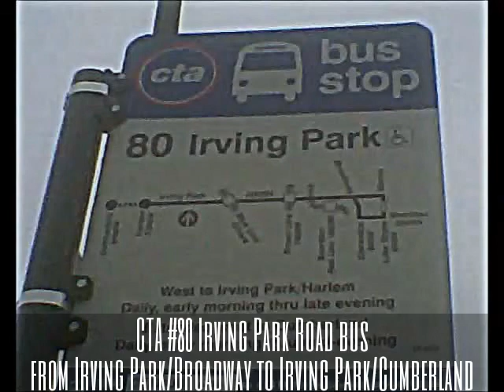CTA #80 Irving Park Road bus from Broadway to Cumberland Avenue terminal 3 (12-17-15)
Hello Everyone!!! This is Part 3, riding the CTA #80 Irving Park Road (Nova LFS bus #6764) route starting from Irving Park Road and Broadway, going west along Irving Park Road to Cumberland
Avenue terminal (8400W).

In Part 2 (previous video), we ride the #80 Irving Park bus from Kildare Avenue to Forest Preserve Drive near Harlem/Irving Plaza.

Here in Part 3, we continue ride #80 Irving Park bus from Forest Preserve Drive to Cumberland Avenue terminal (End of the Line).

This bus runs 7 days a week!!!

For recap on this bus, click the links at the beginning or the end of this video!